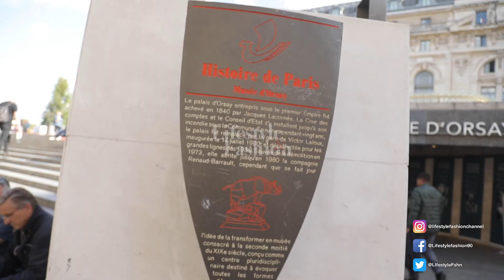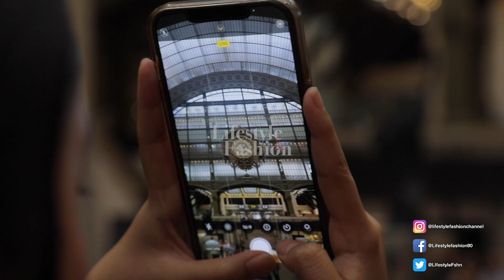DAILY LIFESTYLE : COVER VIDEO MUSIC RANIA DI KOTA CANTIK PARIS